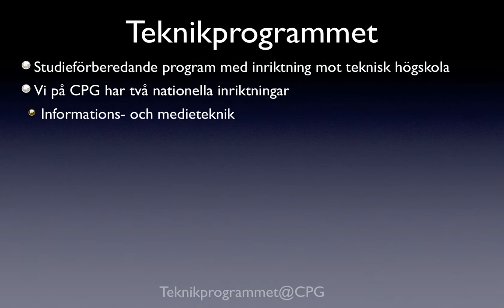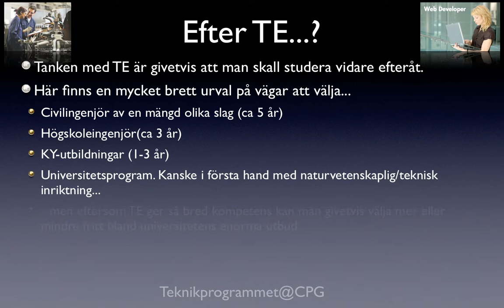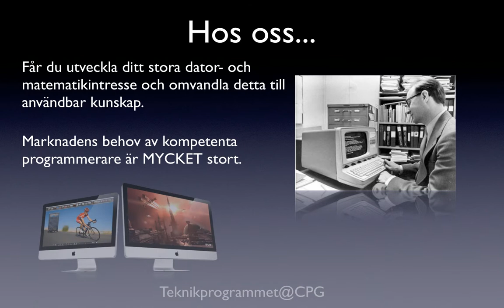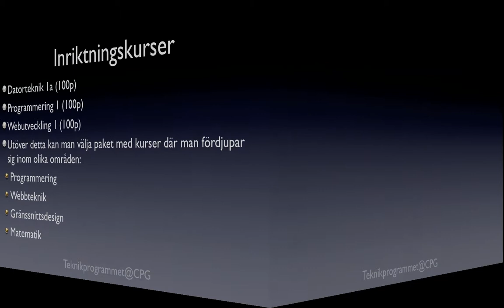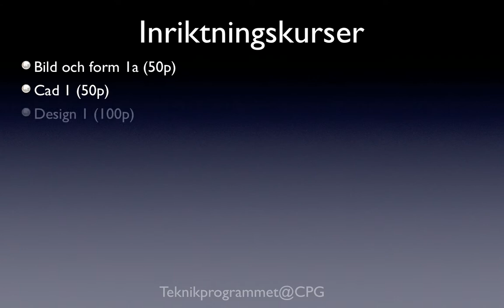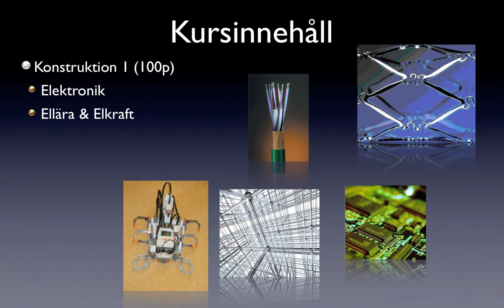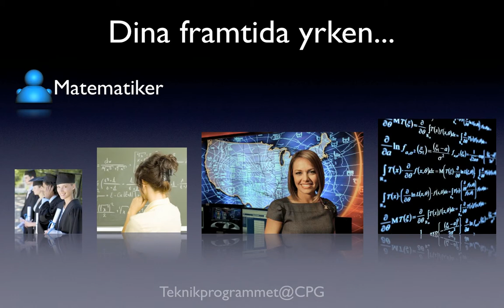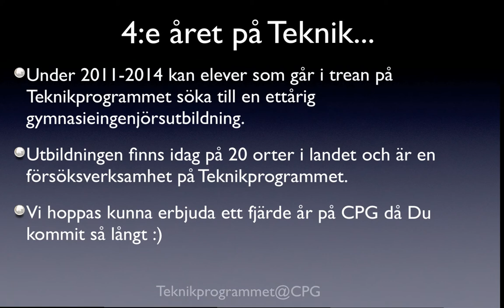Mässa 2012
Mässpresentation 2012 Teknikprogrammet